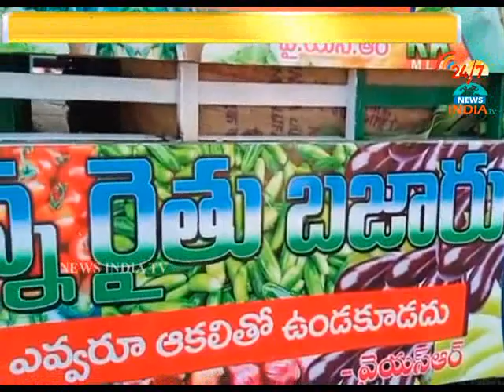rajanna raitu bajar opening in mangalagiri by RK_INDIA TV Telugu